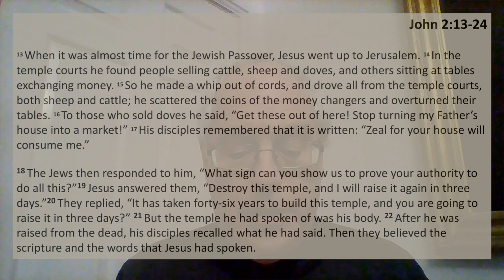TFTD Thursday 5th January 2023